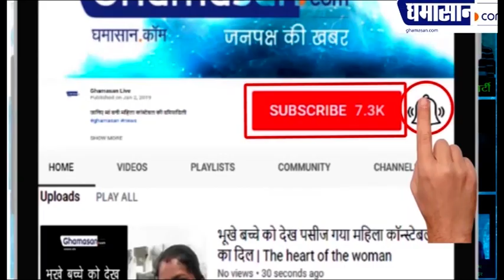इंदौर में तुलसी जीते तो ही मुख्यमंत्री रह पाऊंगा : शिवराज [CM Shivraj Singh Chouhan Viral Audio]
Viral audio of Madhya Pradesh Chief Minister Shivraj Singh Chouhan.
Corona Virus को लेकर Congress Government पर साधा निशाना, Corona को लेकर Shivraj Government ने खड़े किए हाथ, MP की सियासत में ऑडियो से बवाल, CM Shivraj Singh Chouhan का कथित Audio Viral...